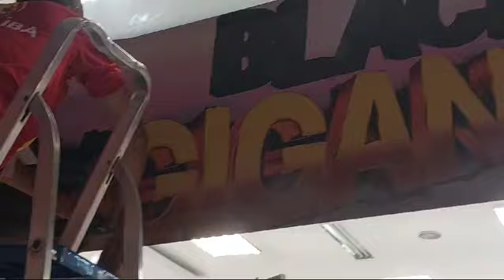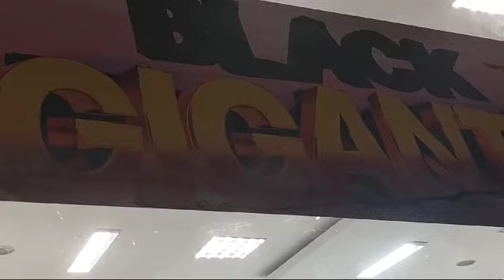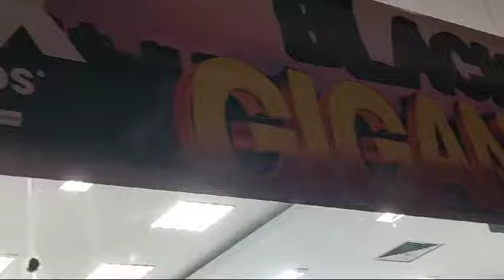SENSACIONAL: Segunda-feira começa Black Gigante do Paraíba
Segunda-feira, dia 04 de novembro o Paraíba começa a Black Gigante, um mês inteiro de promoções em todos os setores da loja e o Portal jc24horas registrou o exato momento em que os colaboradores da loja estavam preparando a casa para receber os clientes/amigos na próxima segunda-feira. "É o mês todo de promoções. Foi fechada parceria com todas as grandes fábricas de todo o Brasil que a gente trabalha e  a gente vai fazer a maior black que o Piauí já viu, que o Brasil já viu". Disse empolgado o Gerente F Costa.
Todos os setores da loja estarão com preços promocionais e já começa com grandes ofertas. Confira o flagrante do Portal jc24horas no momento em que  a faixa com o indicativo da promoção estava sendo colocada na frente da loja do Armazém Paraíba.